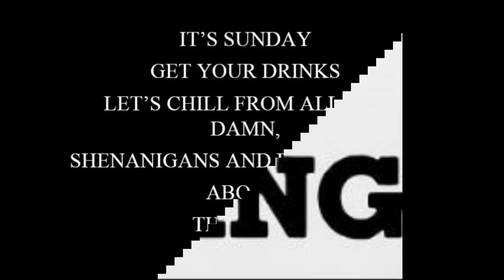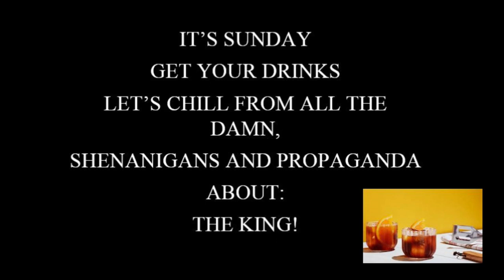NOTIFICATION 7 BLACK MAN HONOR, CULTURAL OBLIGATION